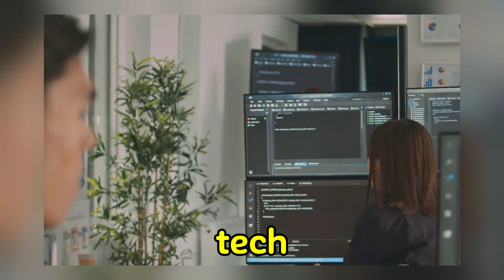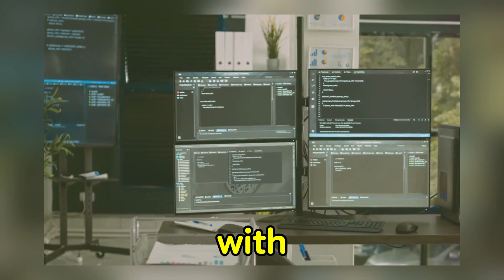Top 5 Jobs That Will Make You Rich By 2030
In this video, we will explore the top 5 jobs that have the potential to make you wealthy by the year 2030. We will discuss the growing industries and professions that are projected to offer high earning potential in the near future.

We will delve into the industries and professions that are expected to experience significant growth and offer substantial earning potential. Tune in to explore the career paths that could lead to wealth in the next decade.

This video will provide insights into the industries and professions that are projected to offer high earning potential in the upcoming decade. Don't miss out on learning about the career paths that could lead to financial success in the near future.

Note: All the images OR pictures shown in the YouTube videos belong to the represented owner, not me. I am not the owner of any pictures shown in my YouTube videos.